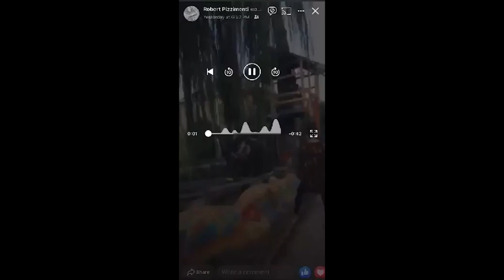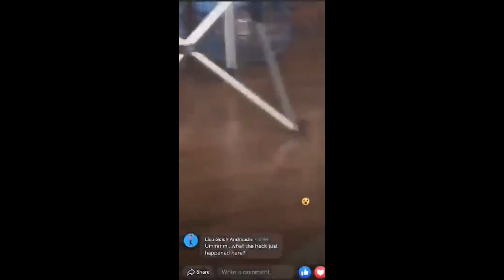JUSTICE4MAX - DR BOB JOKES ABOUT OUR DEAD FRIEND HELP US GET INVESTIGATION & JUSTICE FOR MAX JULIAN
WE USE TUBE BUDDY WE LOVE IT!

Please visit RoX-TV@

also on social media @
FB FANPAGE :@ROXXXSTARS